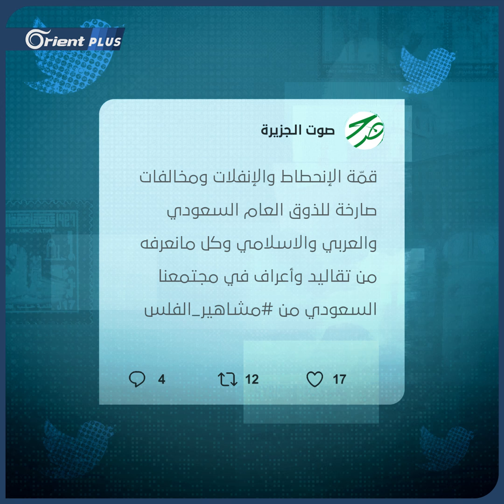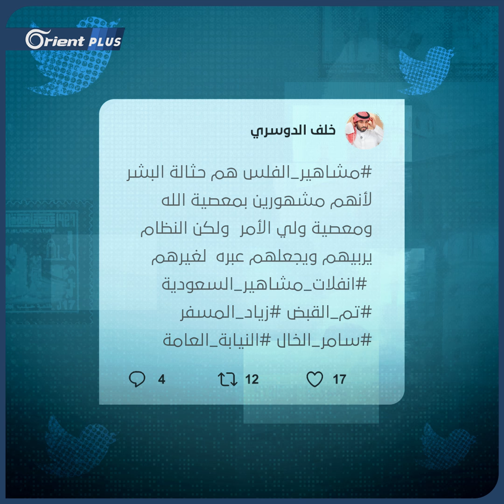حفل راقص في السعودية ممنوع من العرض.. يثير ضجة على مواقع التواصل ويدفع السلطات للتحرك